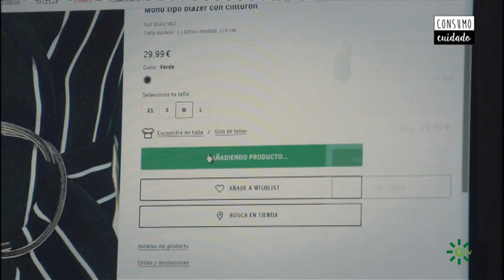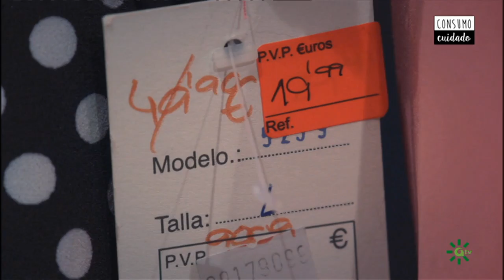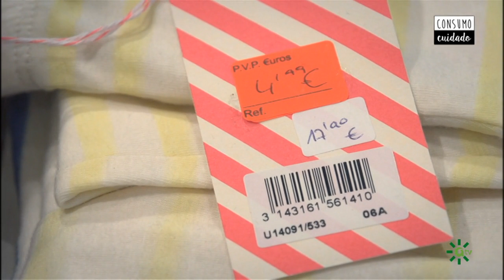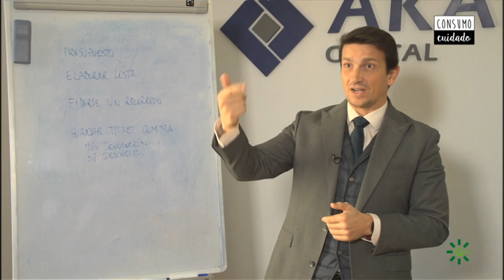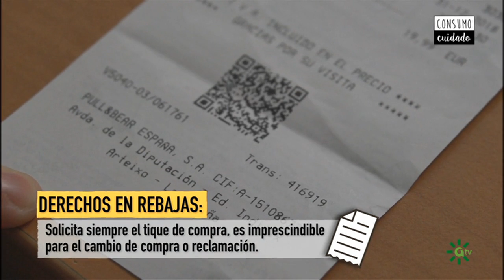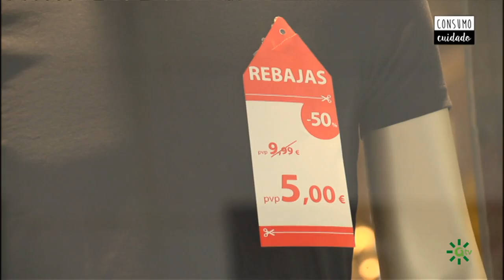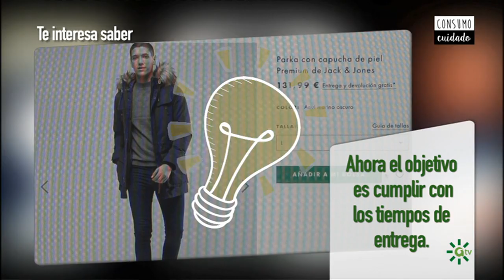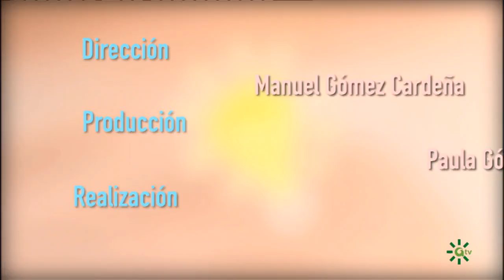Consumo Cuidado | Rebajas todo el año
Las ofertas en las compras han ido poco a poco adueñándose de todo el calendario, así que es natural que nos surjan dudas. En "Consumo cuidado" les aclaramos todas las cuestiones relativas a este fenómeno.

Programa: Consumo Cuidado | Emisión: 23/01/19